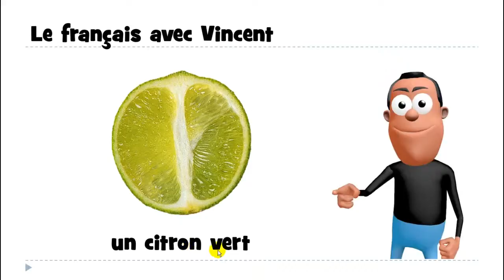Lær fransk # 1 mot # un citron vert